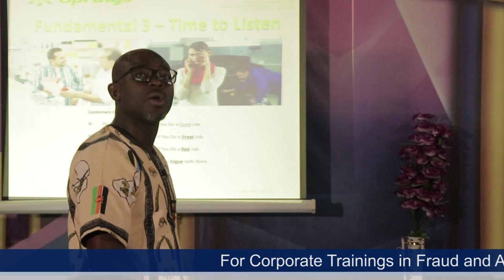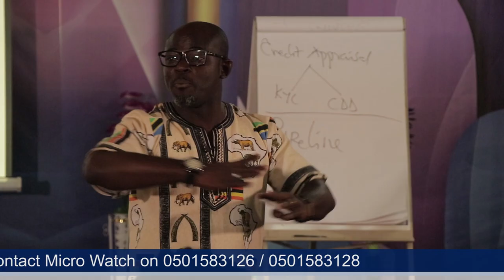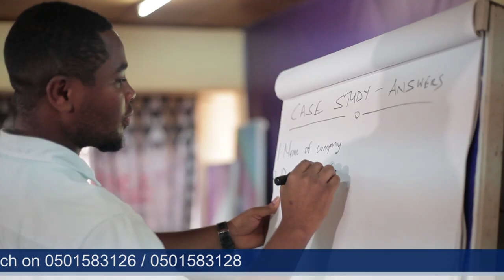Credit Unions Training - North Tema Co-operative Credit Union Ltd.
National Credit Union Foundation